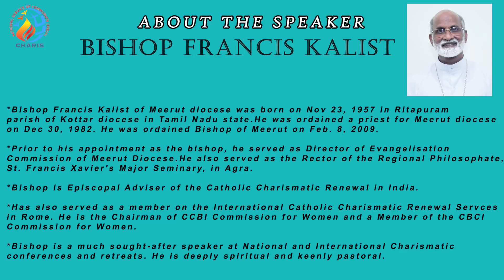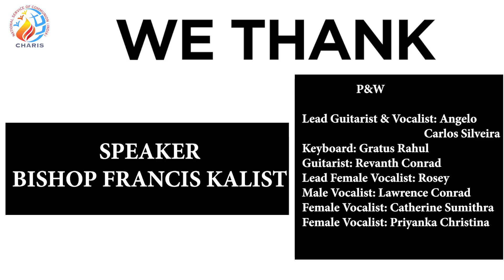Day 3 Session 1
The National Service of Communion which is the apex body approved by CBCI for coordinating the Charismatic Renewal Movement in India hosts retreats every year for the religious sisters in India. Due to the pandemic, the mode of operation has become virtual and hence this year NSC has initiated an online English retreat exclusively for religious sisters.

The retreat which has more than 2200 sisters participating also includes sisters from abroad.

3 pre recorded sessions via youtube will be telecasted from Aug 17th to Aug 23rd, 2020.

Live evening sessions will be conducted on 20th, 21st and 22nd Aug from 6pm onwards.